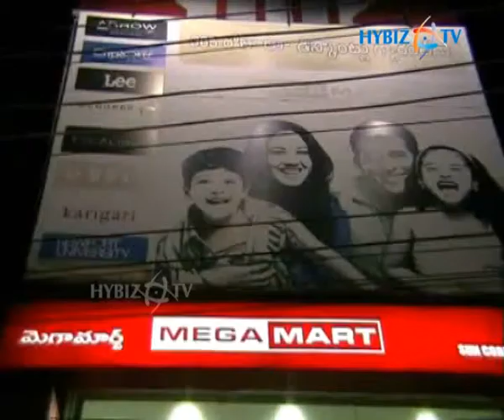Mega Mart stores